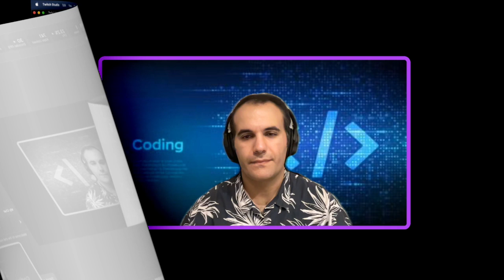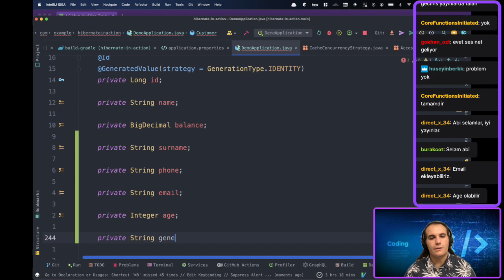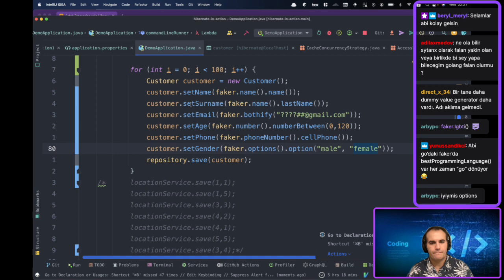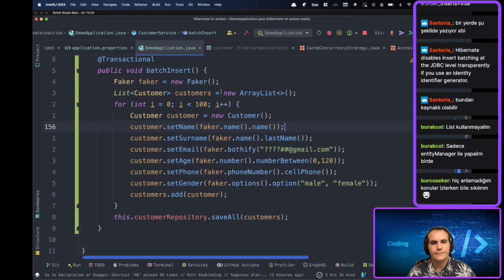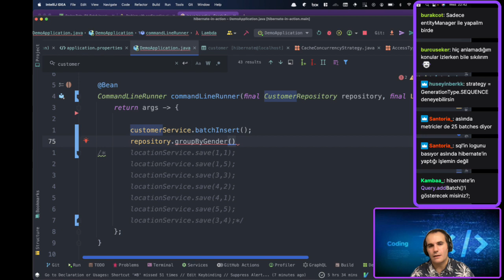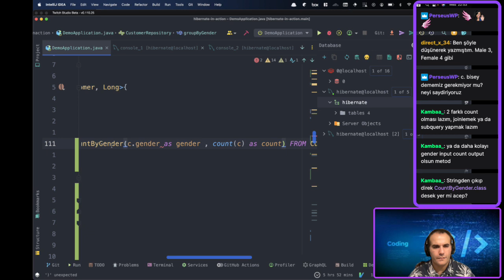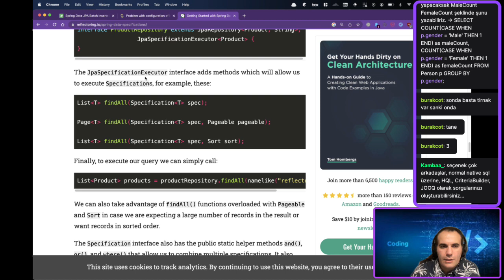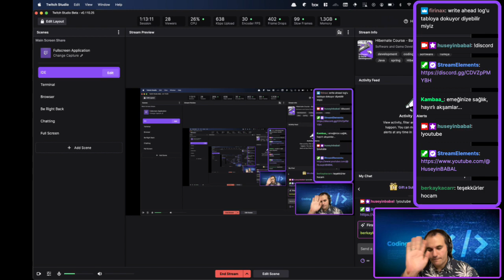[TR] Hibernate Course - Batch Operations